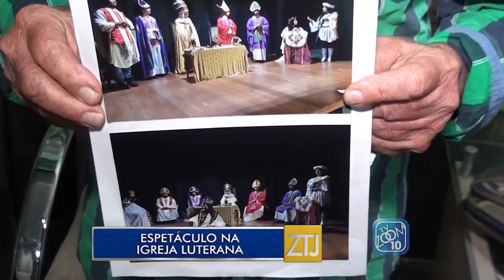18-12-2017 - ESPETÁCULO NA IGREJA LUTERANA - ZOOM TV JORNAL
Reportagem: Kevin Ramos
Imaagens: Noé Tardin
Edição: Jacson Barreto